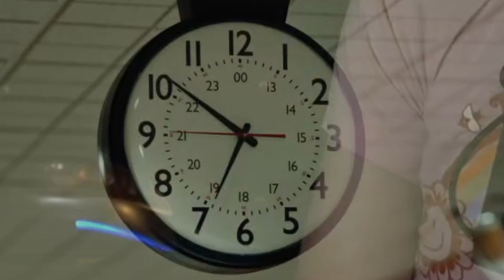The Edge of Sleep - Ep.1X1 "The Whale" (MovieMan Reaction)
Wanted to try and squeeze in as much SPOOPY as I can into October before I'm completely out of time. So, with that being said, I impulsively sat down and began watching that new Amazon Prime show that @markiplier  has been talking about.

I HIGHLY encourage you to go watch this on your own on Amazon directly in order to support him and the other creatives who worked on it. My aim is to spread awareness and hopefully get more people interested in the show itself by discussing it, but I am also embarking on this 'lil journey to see if it's actually any good lol

End-Card music sampled from  @Chillpeach  PLEASE check out their channel!!